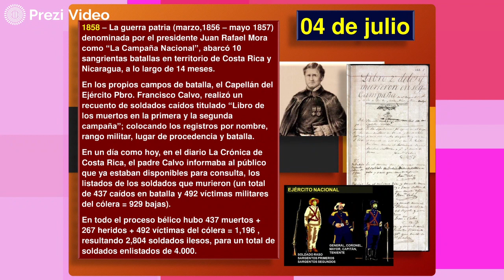Hoy en la Historia Patria 04 DE JULIO